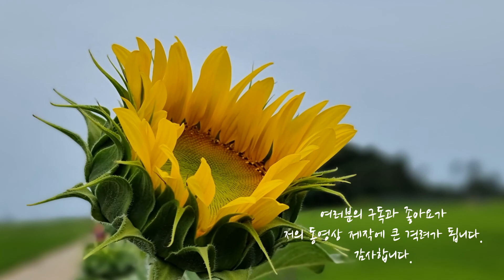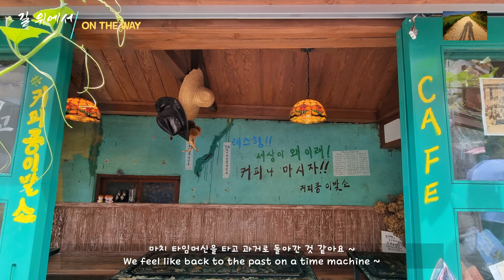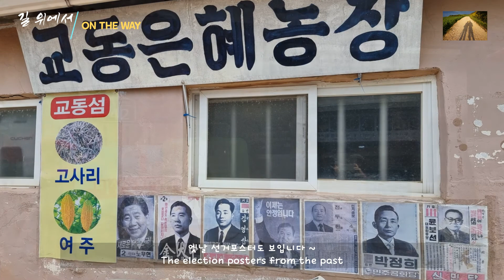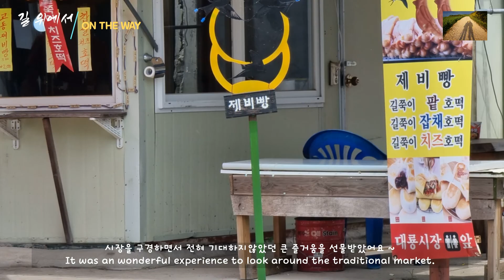강화 걷기좋은길, 강화나들길 9코스 다을새길, Ganghwa Nadeulgil, South Korea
안녕하세요~ 길위에서tv입니다.

지난 토요일 강화나들길 9코스 다을새 길을 걸었어요🚶‍♀️🚶‍♂️

다을새길은 교동대교로 강화와 연결된 교동도 섬에 있어요.

다을새라는 말은 교동의 옛지명 가운데 하나인
달을신(하늘에 닿을 새)에서 왔다고 하네요.

저희는 월선포선착장을 출발하여
동진포까지 바닷가길을 따라걷다가
다시 마을길을 길을 따라 한참걸었어요.🚶‍♀️🚶‍♂️

그리고 대룡시장을 지나가게 되었는데
전혀 예상하지 못했던 큰 즐거움을 선물받았어요.
마치 타임머신을 타고 1960~70년대 과거로 돌아간 느낌을 받았답니다~

옛모습과 정서가 가득 담긴 곳에서이곳 저곳을 돌아보며 사진도 찍고
장터에 자리잡은 옛날 팥죽집에서 팥칼국수도 먹었어요~^^

행복감과 추억을 뒤로하고 다시 걷기를 시작하여
화개산 정상까지 열심히 올라갔어요~🚶‍♂️🚶‍♀️

화개산 정상에 오르니
교동도 전체가 한눈에 조망되고 멀리 북한도 보이네요~

다시 내리막길을 따라 내려오면서
목은 이색이 머물렀다는 화개사와
국내 최초로 공자상을 봉안했다고 하는 교동향교를 지나고
힐링이 되는 숲길을 따라 출발했던 월선포선착장에 도착했어요~ 🚶‍♂️🚶‍♀️

중간에 길을 헤매기도 하고 통제구역도 만나 돌아가는라
예상보다 훯씬 많이 걷고 시간도 더 걸렸어요.

걸은 거리는 17km, 시간은 5시간 반쯤 걸렸답니다~

매주 토요일 저녁 8시에 새로운 영상이 공개됩니다.
저희 영상을 보시며 힐링이 되셨으면 합니다.